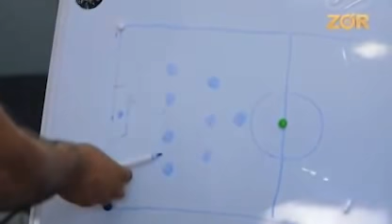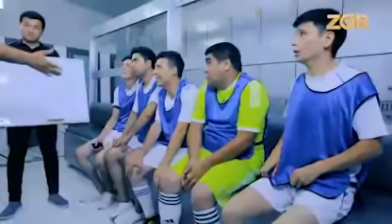Sketch SHOW (18.07.2018)